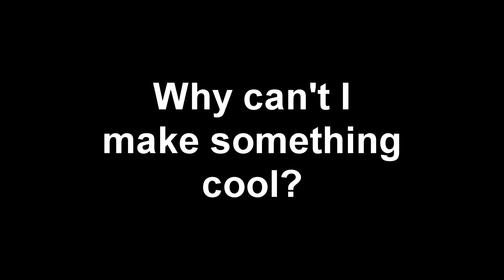Sparta Heavy Soft Base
My complete Base and my custom pitch? anyways use ytmp3 if you want?